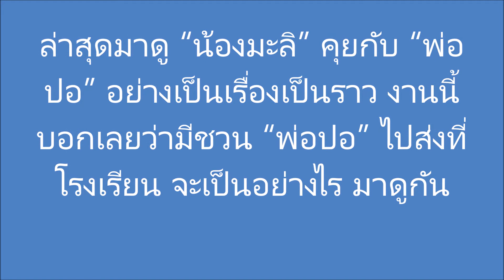(ชมคลิป)มาดู น้องมะลิ คุยกับ พ่อปอ งานนี้มีงอล คุณพ่อ ด้วยคะ จะน่ารักขนาดไหนมาดู?